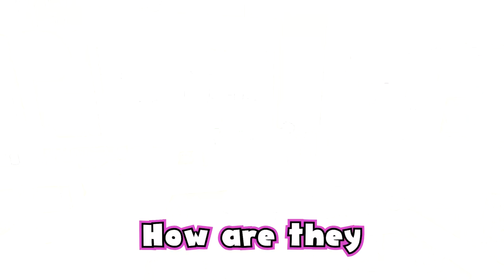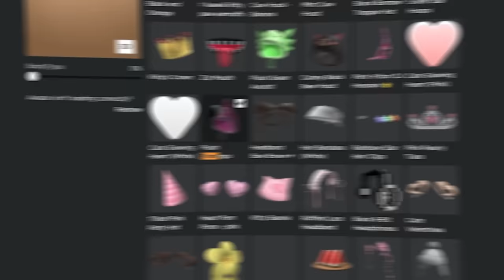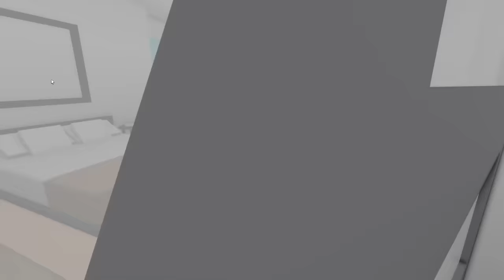Brookhaven, But I COPY E-BOYS as a CUTE PLUSHIE..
In todays video, I Copy ODERS and E-BOYS AVATARS as a TINY CUTE BABY PLUSHIE in Roblox Brookhaven RP, and it was super funny..